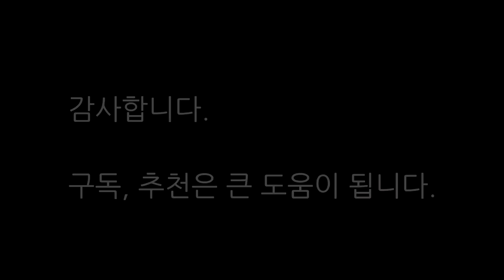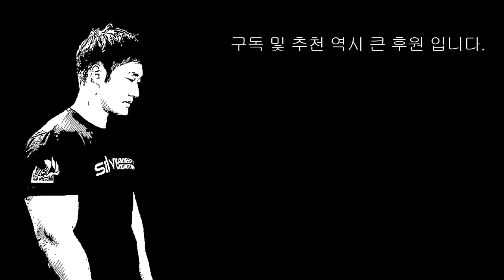모르면 진다는 팔씨름 스트랩, 없을땐 이렇게 하자